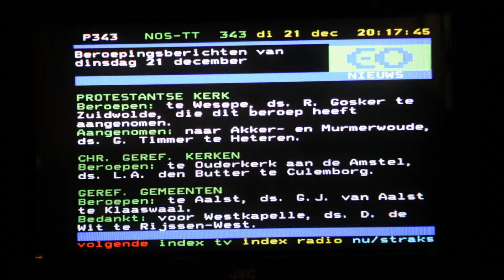Afscheidsdienst dominee Timmer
Na bijna 6 jaar verbonden te zijn geweest aan Hervormd Akkerwoude c.a. gaat ds. G. Timmer ons per 26 maart 2017 verlaten. We kijken terug op een prachtige tijd dat Timmer bij ons voor mocht gaan als predikant.

Wij bidden ds. Timmer en zijn gezin Gods onmisbare zegen toe bij de overstap naar en zijn nieuwe gemeente. Dat hij met vrucht en vreugde in de gemeente mag werken.